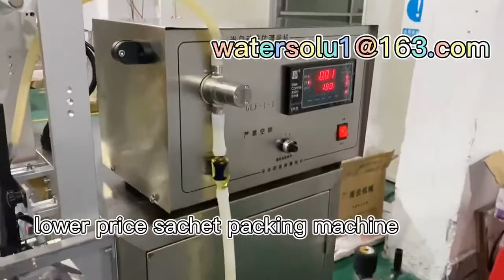Automatic VFFS Packing Machine Water Soluble Film liquid cleaning pods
we are manufacturer of the water soluble film and laundry detergent pods packing machine.

It is used for filling and packing laundry liquid pods. If you are interested in it, please add